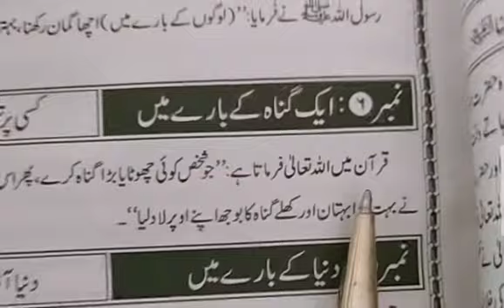کسی پر تہمت لگانا گناہ عظیم ہے# kisi par tohmat lagana gunah azeem hai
kisi par tohmat lagana gunah azeem hai

کسی پر تہمت لگانا گناہ عظیم ہے#
ایک گناہ کے بارے میں#
about 1 times#

Slandering someone is a great sin#